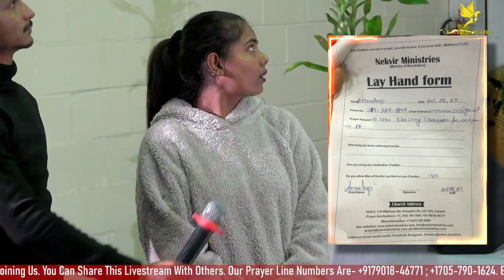WORK PERMIT APPROVAL TESTIMONY || IMPOSSIBLE BECOME POSSIBLE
WORK PERMIT APPROVAL TESTIMONY || IMPOSSIBLE BECOME POSSIBLE || TESTIMONY